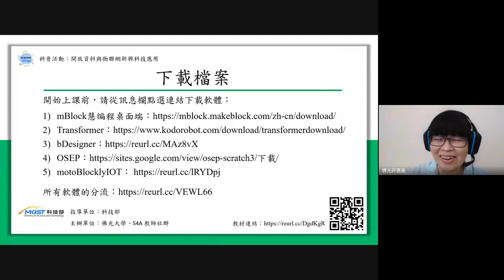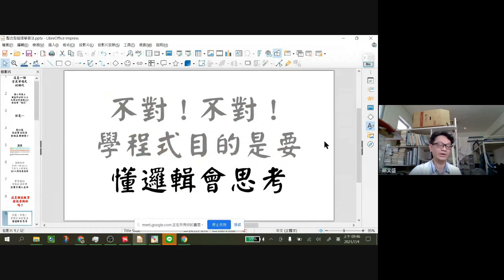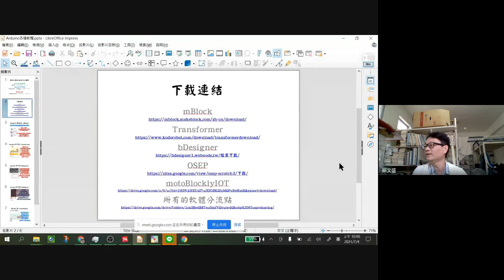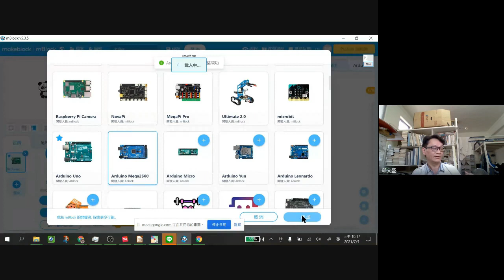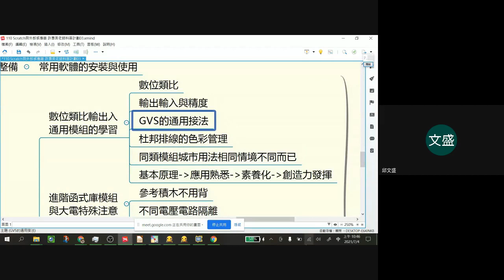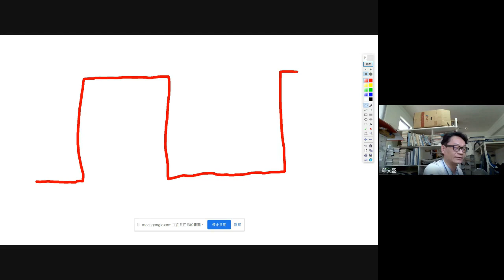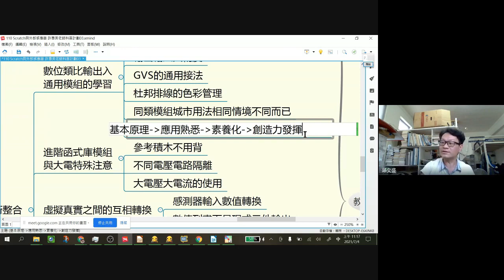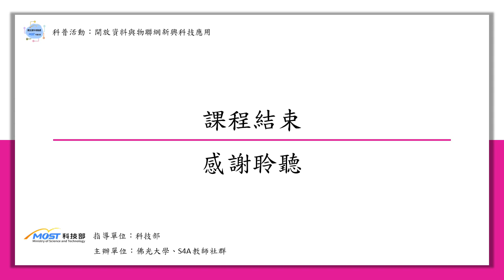創客課程理念實施與課程設計分享─機電創客超速學習法與教學藝術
S4A科普計劃提供